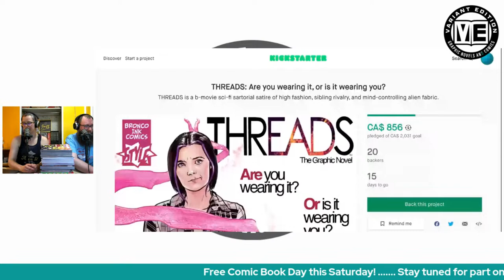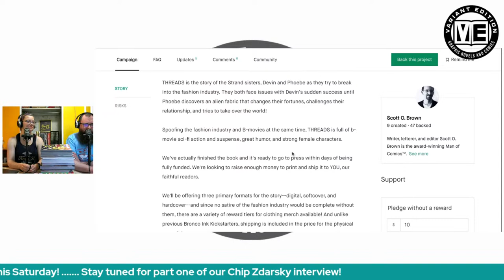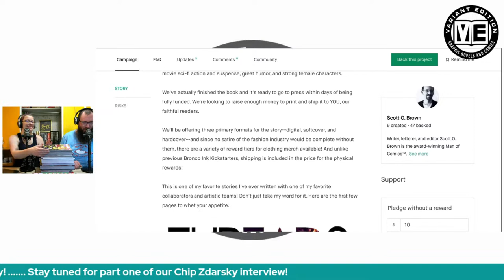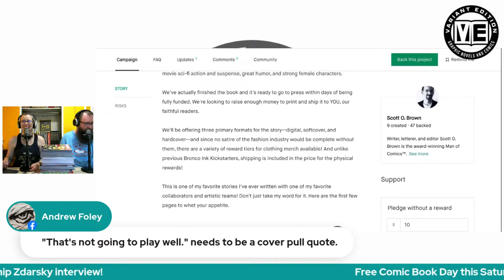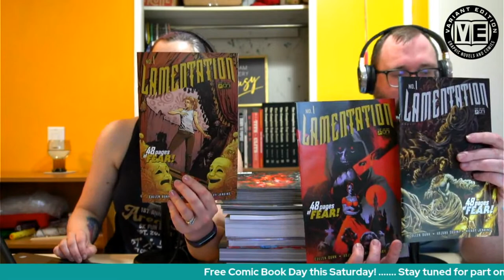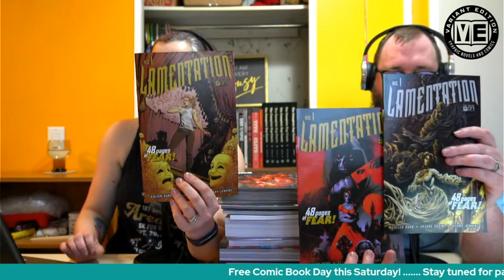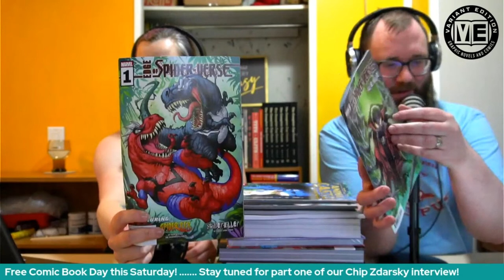TNRS: New Comics & Chip Zdarsky!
On this week's show... all the new graphic novels and comics you come to expect from out New Releases Show, AND! The first part of a two-part interview with the one and only CHIP ZDARSKY before he arrives in store for his SOLD OUT SIGNING on Saturday, May 20th.